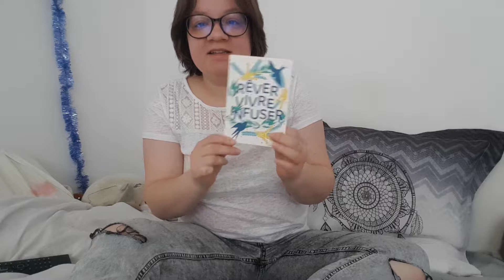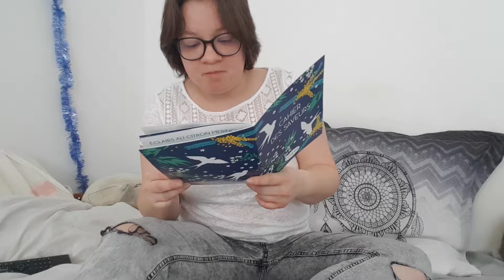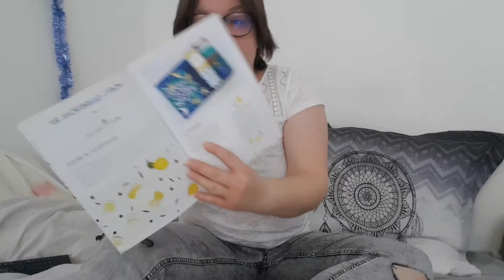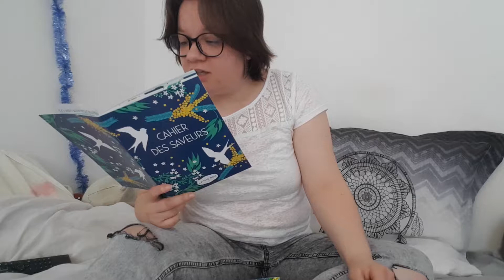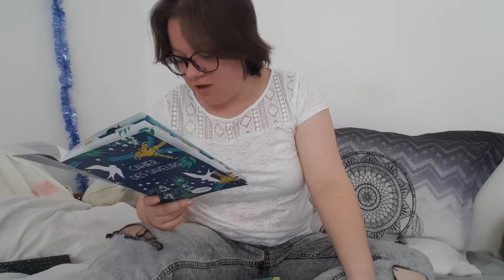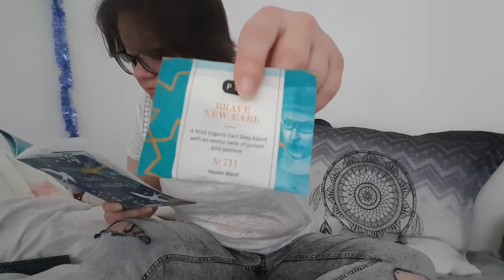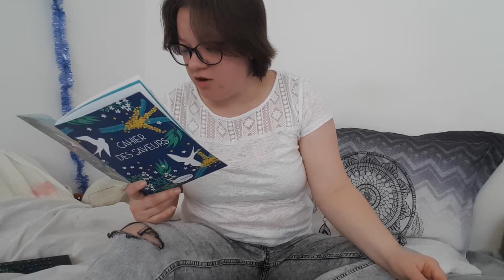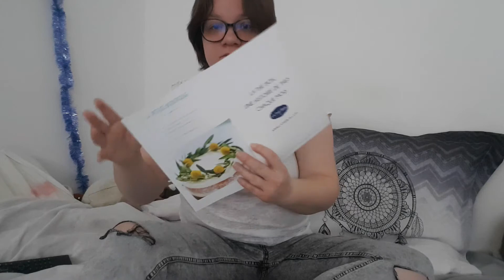Thé box du mois de mai!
Venez découvrir la douceur de la thé box du mois de mai.